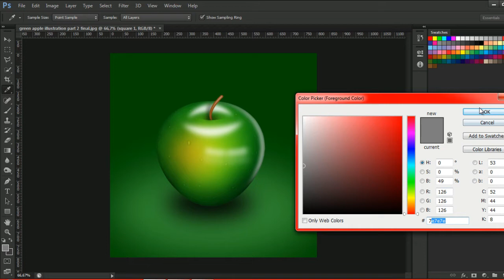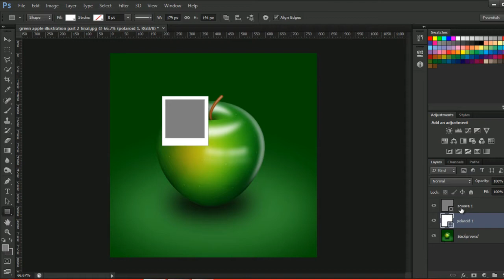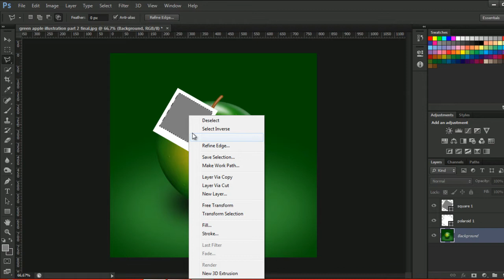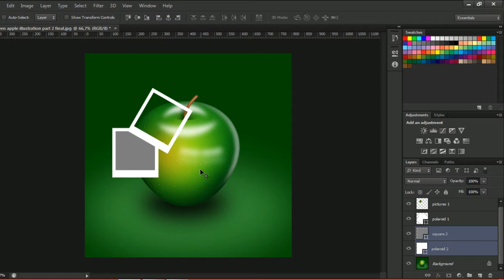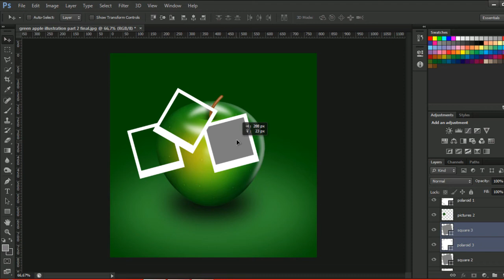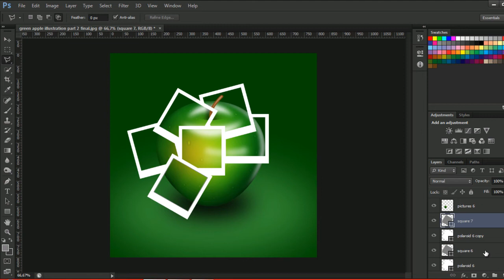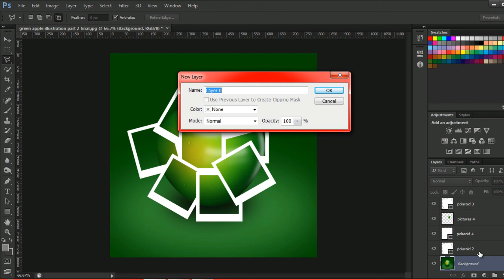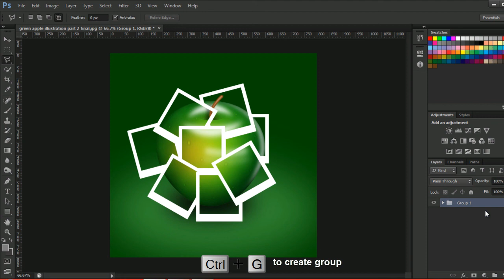Photoshop Photo Manipulation Tutorial How to Split an Image into Polaroid Photos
Hey guys, this Photoshop tutorial will discuss about the manipulation of photos is how to split the image into a Polaroid with Photoshop CS6 course. The technique I use to create a Polaroid photo of the image that is divided is very simple: first of all we prepare first image that we will use as an object to Polaroid. After that we use the Rectangle tool (U) to create a polaroid. For the next step please see yourself video tutorial which I have made with great detail. Enjoy it ...

Level : Beginner, Intermediate
Program : Photoshop CS6
Estimated Completion Time : 23 minutes